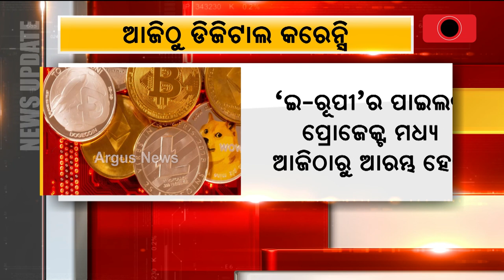RBI launches Digital Rupee pilot for wholesale segment from today